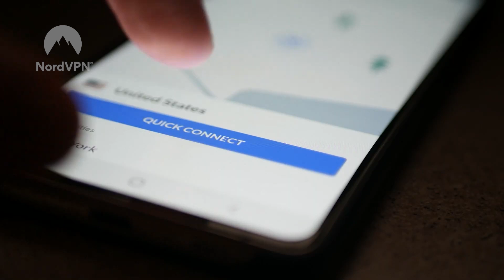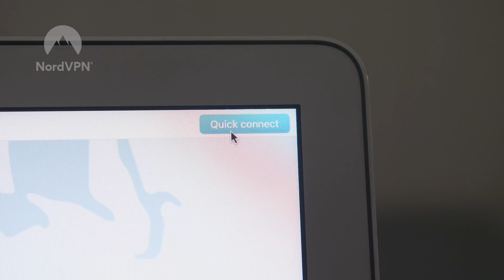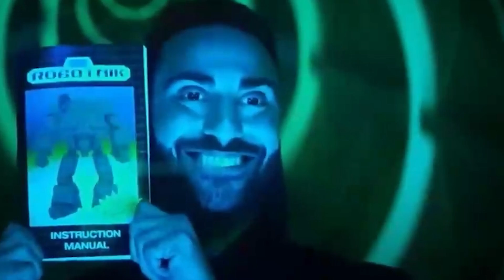74 REFERÊNCIAS E EASTER EGGS EM SONIC 2 QUE VOCÊ NÃO PERCEBEU!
🏔️ Acesse e deixe sua internet mais segura!

Sonic 2 é uma verdadeira mina de ouro quando se trata de referências e easter eggs, e nesse vídeo a gente separou exatamente 74dessas referências pra você! Aposto contigo que tem coisa que eu aposto que você nem imaginou. Vem comigo e vamos de contar todas elas.